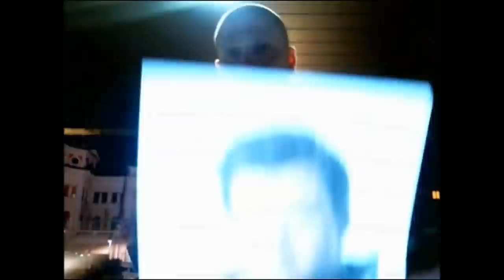Betnér Direkt Trailer 11 - Tolgfors har avgått